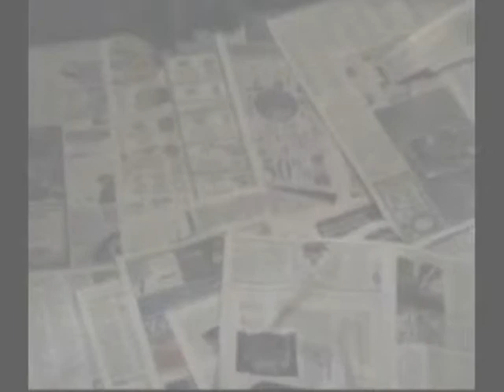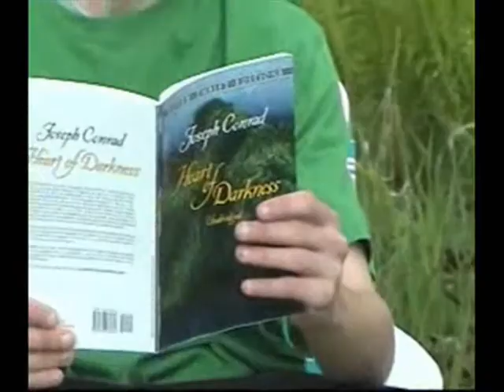Robin Hood's Death 2009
HE Group Project at the end of the Year. Whited Sepulcher! Dont Cry In Your Cherrios!